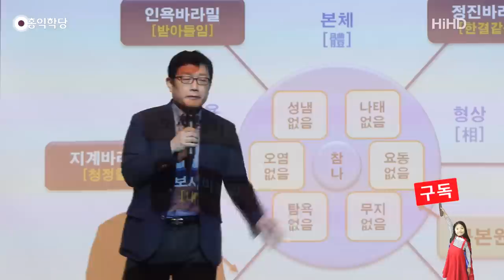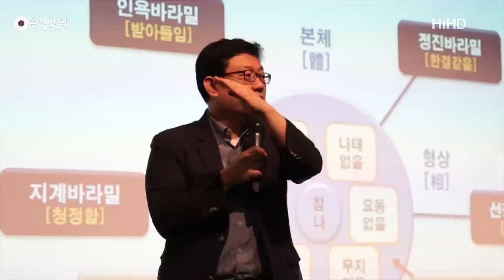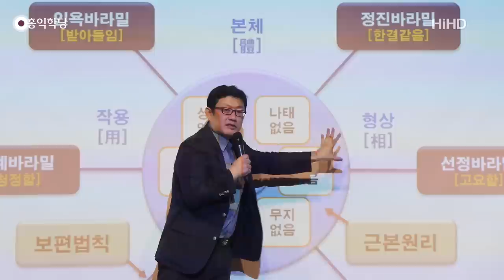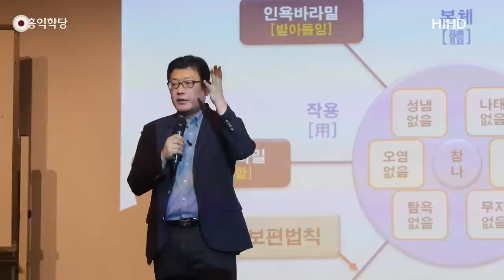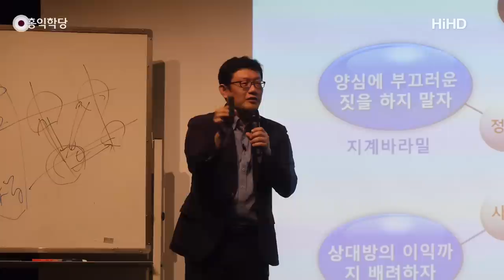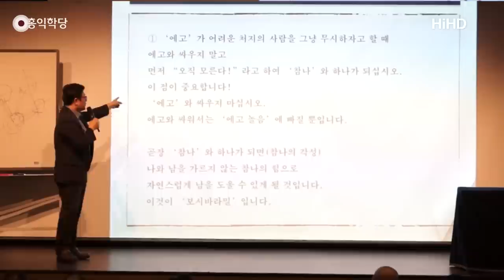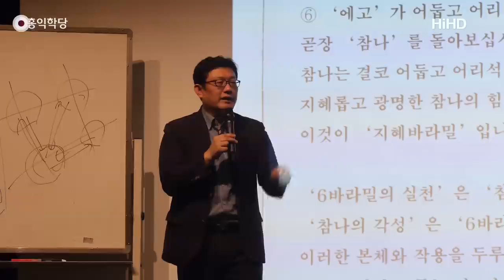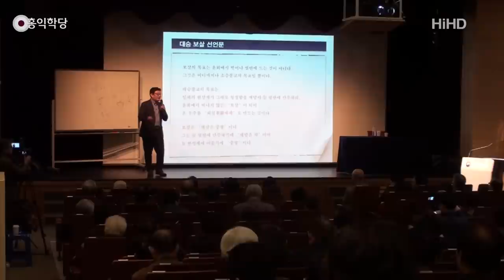[홍익학당 외부특강] "화엄경" 보살의 길을 열다 2강 - 국립민속박물관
- 190408 국립민속박물관